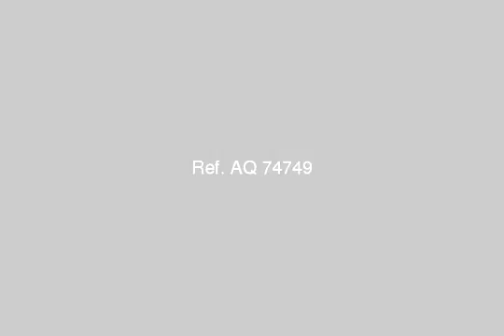Apartment For Sale In Al Rehab Cairo - mlseg.com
Apartment For Sale In Al Rehab Cairo 131م بالرحاب قريبة من السوق ومطله ع حديقة كبيرة بمجموعة 122 بمقدم 555 الف والباقي مع الشركة بتسهيلات جاهزة للاستلام خلال شهر - شقق للايجار او للبيع بمدينتي او الرحاب جميع المساحات ( مدائن العقارية)و مطلوب ج.المساحات - Egypt Real Estate | Greater Cairo | Madinaty | Apartment For Sale